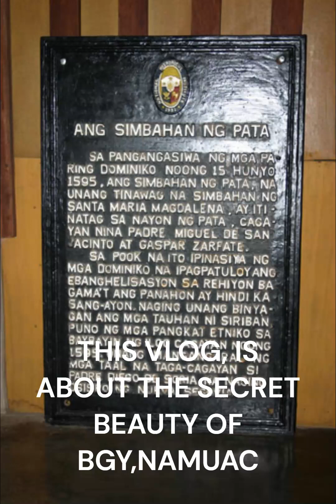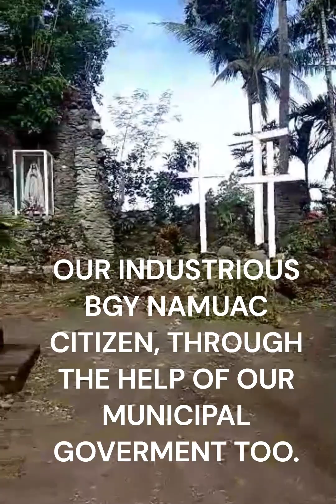THE AMAZING! SECRET BEAUTY OF NAMUAC,IN S.MIRA CAGAYAN(NEW VIDEO )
THIS IS TO SHARE THE LATEST " AMAZING SECRET BEAUTY OF OUR BELOVED HOME BGY. NAMUAC, IN SANCHEZ MIRA,CAGAYAN VALLEY. A NEW VIDEO VLOG UPDATE.TAKEN RECENTLY.